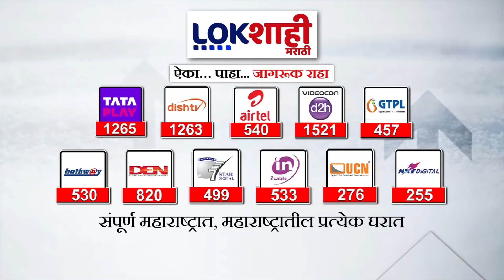Abhishek Ghosalkar Case : मॅारिसच्या गोळीबारात अभिषेक घोसाळकरांचा मृत्यू, निकटवर्तीयांची प्रतिक्रिया